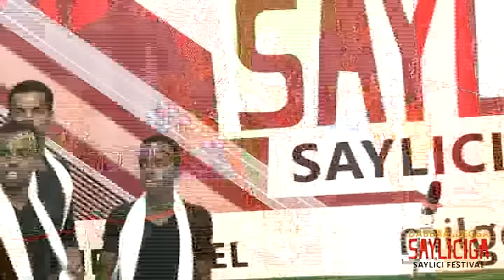DABBAALDAGGA SAYLICIGA - CIYAARTA LIXAAD.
Dabbaaldagga Sayliciga (Saylici Festival) waxa weeyi dabbaaldag ciyaaro dhaqameedka taariikhda dheer iyo mugga dhaqan leh ee Sayliciga lagu soo bandhigo. March 2017 kii ayuu Hargaysa ka qabsoomay, waxana hindistay oo Agaasimtay shirkadda DUXDA.

Si Sannad le ahna waa uu u qabsoomi doonaa.